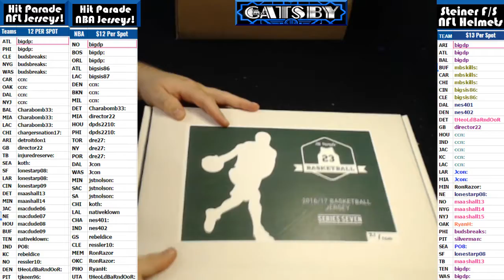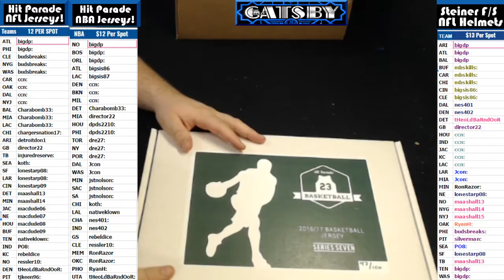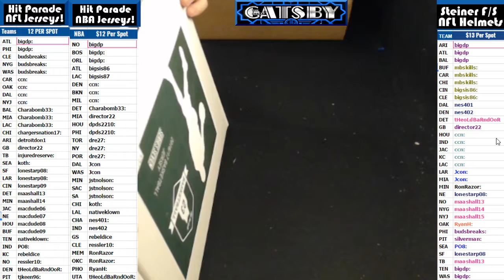2017 03 28 2017 HP NBA 2 Boxer, Nikola Mirotic, Rajon Rondo